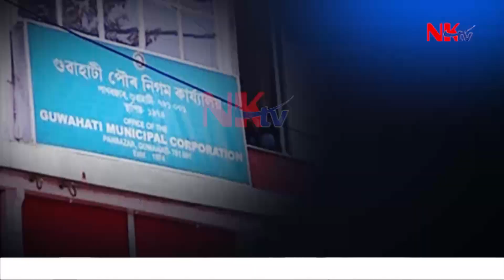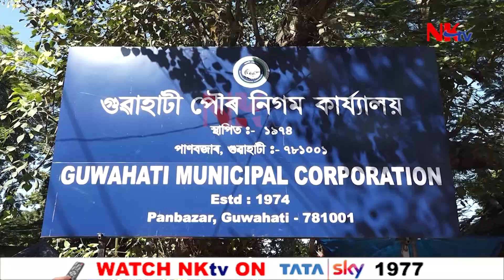কৰ নিদিয়া ব্যক্তিগত খণ্ডৰ স্কুল-কলেজসমূহৰ বিৰুদ্ধে কঠোৰ হ’ব গুৱাহাটী পৌৰ নিগম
▶️কৰ নিদিয়া ব্যক্তিগত খণ্ডৰ স্কুল-কলেজসমূহৰ বিৰুদ্ধে কঠোৰ হ’ব গুৱাহাটী পৌৰ নিগম। বছৰ বছৰ ধৰি গুৱাহাটীৰ একাংশ স্কুল-কলেজে দি আহিছে সম্পত্তিৰ কৰ ফাকি। কিন্তু শীঘ্ৰেই সকলো কৰ আদায় দিব লাগিব স্কুল-কলেজসমূহে।